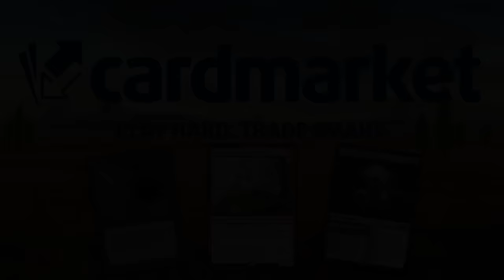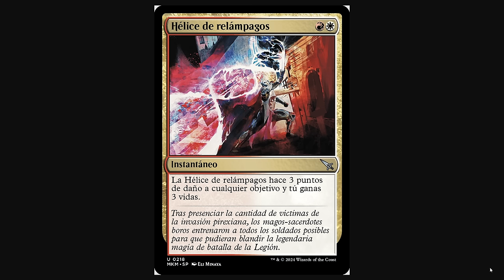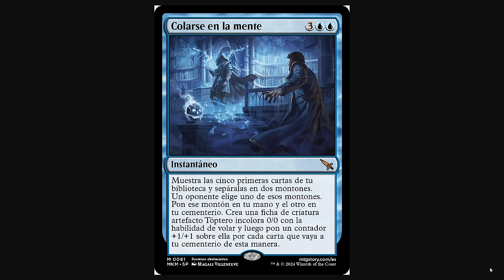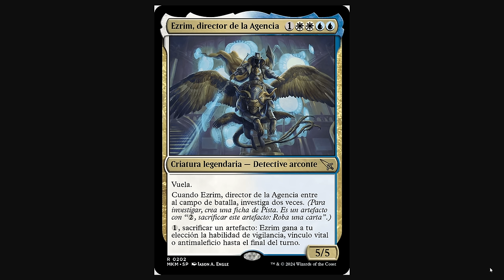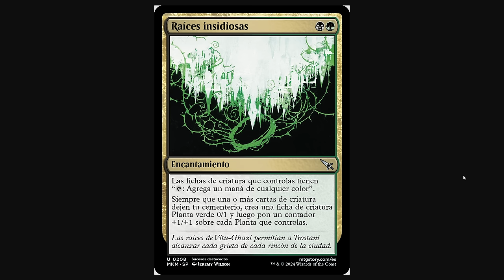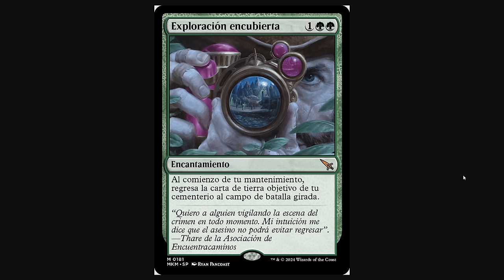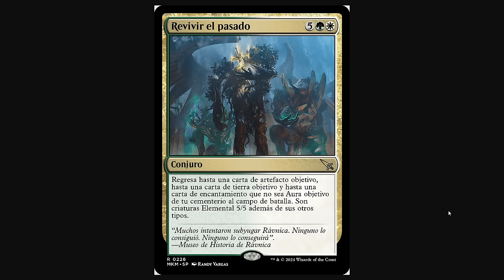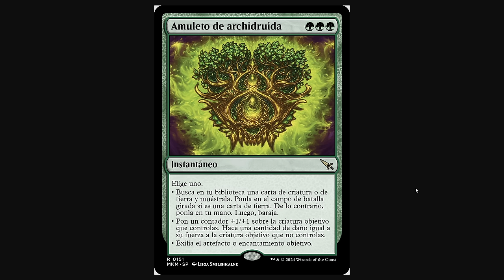Top 10 MEJORES CARTAS de Murders at Karlov Manor (Asesinatos en la mansión Karlov)